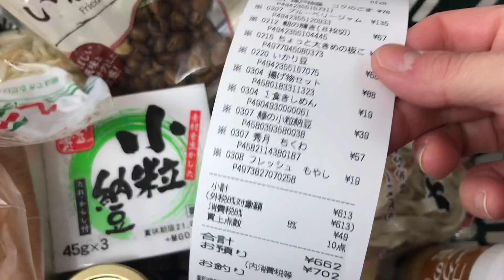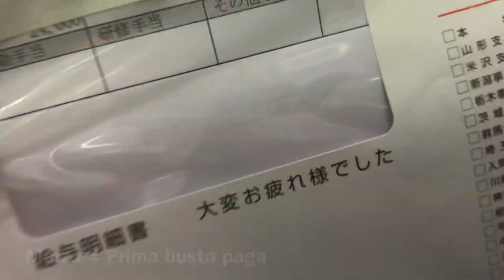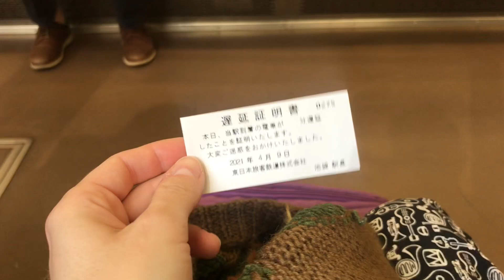Primi 3 mesi di vita a Tokyo - Visto studenti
Avventure e disavventure dei miei semplici primi tre mesi in Tokyo.
Mostrare la realtà è quello che interessa maggiormente.

Negli ultimi 11 anni ho vissuto in 5 paesi diversi, tutto questo da sola e con un budget minimo. Seguitemi per scoprire dove vivo, cosa faccio e come riesco a fare tutto con pochi soldi in tasca.